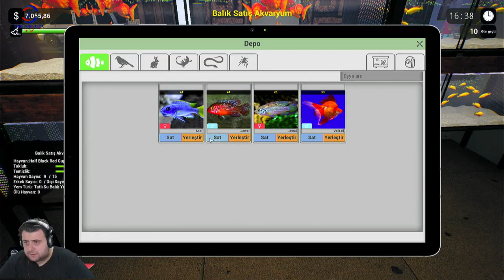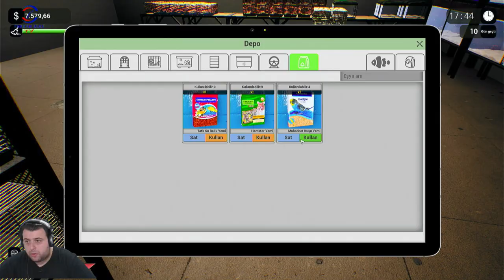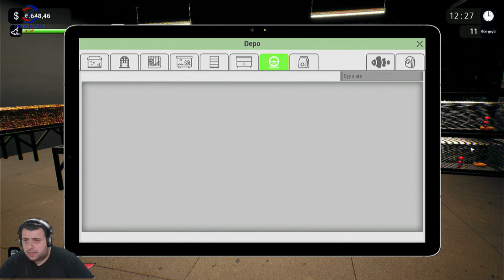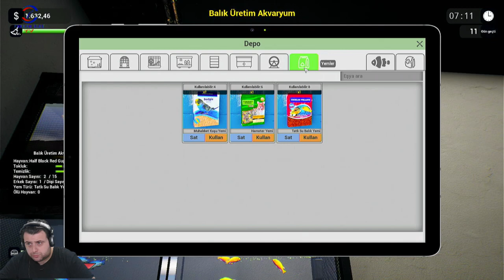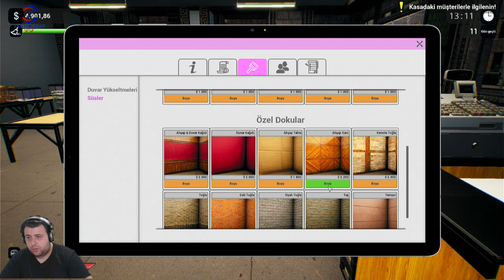ÇOK YAVAŞ İLERLİYOR (PETSHOP SIMULATOR) BÖLÜM 9